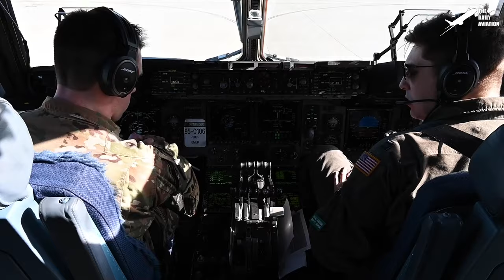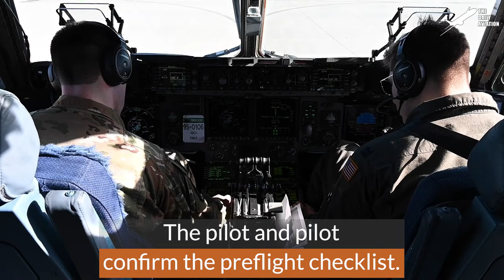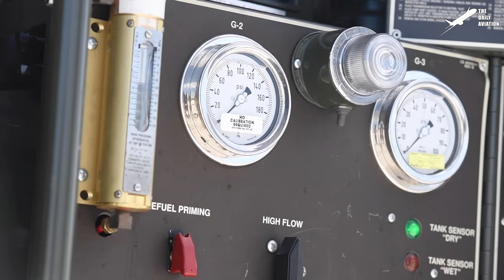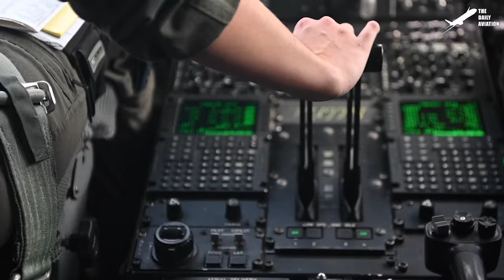Throwing Humvee at Crazy Speed from Gigantic US C-17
Welcome back to The Daily Aviation for a feature on the US Air Force go to heavy lifter, the C-17 Globemaster, and its incredible load carrying capability and ability to air drop paratroopers and equipment globally.